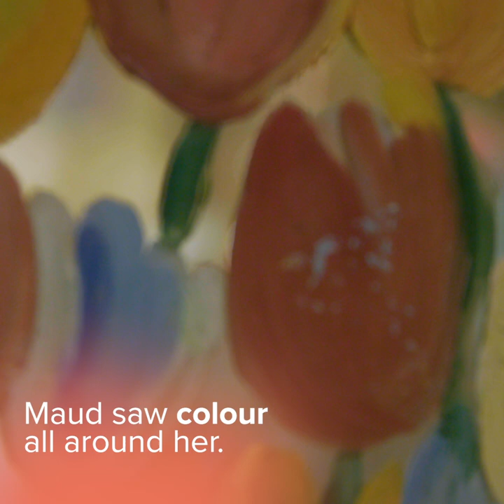Maud Lewis at the Nova Scotia Art Gallery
Beloved Nova Scotia folk-artist Maud Lewis not only created bright, sunny folk art on everything from scraps of wall paper and shells to beach rocks and boards – she also used her entire house as a canvas.

She painted not just on the outside and the inside of the house, including on the stairs and the windows, but painted on many of the household objects like the wood stove, the bread box, a dustpan and serving trays.

Lucky for art-lovers, the house is on display at the Art Gallery of Nova Scotia, along with the largest public collection of her work.